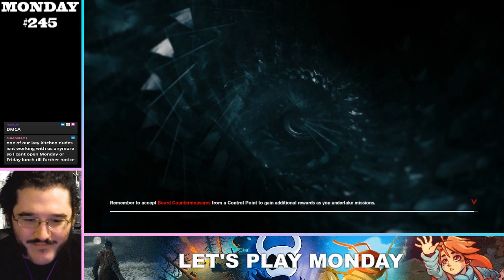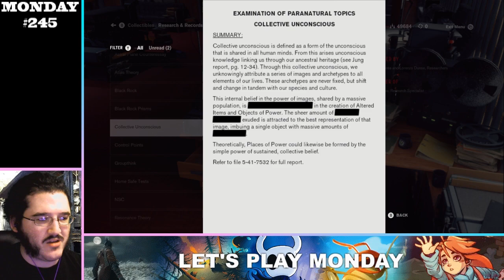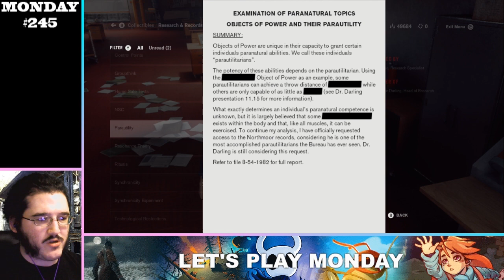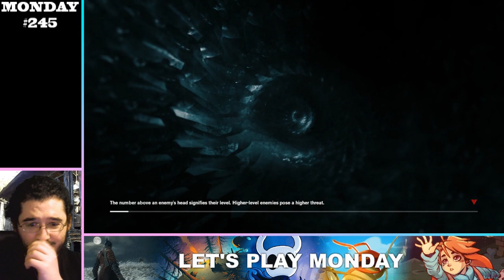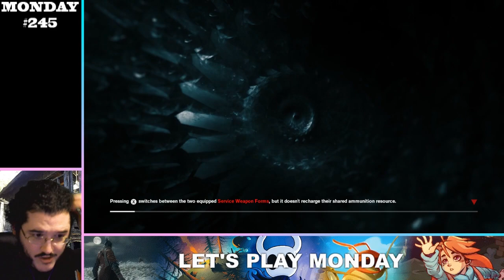Control - 12 - Corn // Canola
Let's take a trip down the popcorn hole.